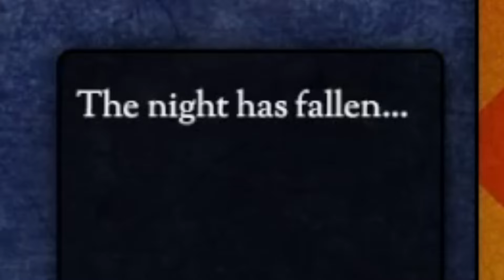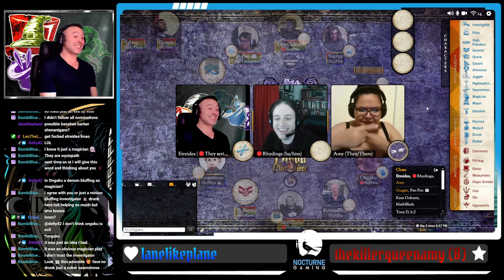Blood on the Clocktower Player Perspective - New Character! This Banshee is a Screaming Good time!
Time for a visit to Ravenswood Bluff to see the prime tourist attraction: Blood on the Clocktower.

Come watch us play this incredibly entertaining Social Deduction game by The Pandemonium Institute. In Blood on the Clocktower, players are comprised of two teams: a small but mighty "Evil" team led by a Demon, and a larger but less coordinated "Good" team that must find the Demon and execute the Demon before slowly being picked off one by one.

With the release of an all new Townsfolk, the Banshee, Ravenswood Bluff is getting noisier at night. This powerful new character, if struck down by the Demon, rises back up and not only is announced and confirmed at night, but gets to continue to nominate while dead and also vote without consuming a Ghost vote. Even better? They can make their own vote count as TWO by raising both of their hands ( And yes, if you throw in a Bureaucrat and / or a Thief into the mix, things can get even weirder).

We're playing a game of a script cultivated by everyone's favorite Chaos Goblin: Guggie, entitled "Liar Liar, Dumpster Fire". On night one, we're dealt the Seamstress token ( a "7" on the Wavelength scale of "Not so Sexy Violet - Sexy Violet" ), and after mulling over our choices, we utilize our ability on MathBlade and Ongaku, and find out they're on the same team. But Ongaku is being a bit weird and gives us a Mezepheles word... are they just both EVIL?

And... more importantly, should we try to join their team?

Find out as we play Blood on the Clocktower!

Timestamps:
0:00 - Teaser - Premonitions
0:10 - Title
0:20 - Pregame, Introduction
2:31 - Roles dealt; Night 1
9:09 - Day 1
27:35 - Night 2
35:56 - Day 2
50:16 - Night 3
56:55 - Day 3
1:12:52 - Night 4
1:14:53 - Day 4
1:30:28 - Night 5
1:32:39 - Day 5
1:42:44 - Night 6
1:43:42 - Day 6, the Final Day
1:55:16 - The Grim Reveal
1:58:31- End Credits

Wanna try this script out for yourself? Check out this and many more amazing scripts

Shout out to Karl Casey @ White Bat Audio and The Relaxed Movement for their amazing background music!

And be sure to join our Discord so that you can be notified of streams, sign up for and participate in games, and just in general hang out with amazing people!